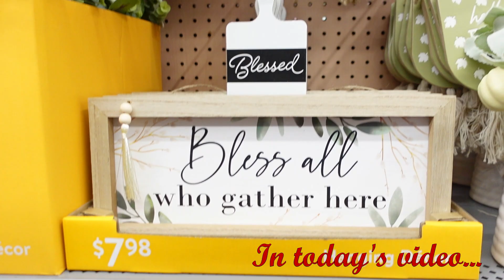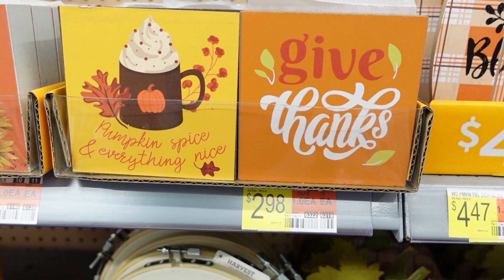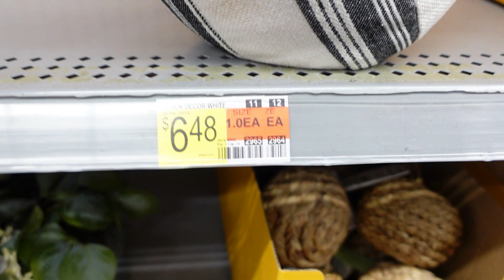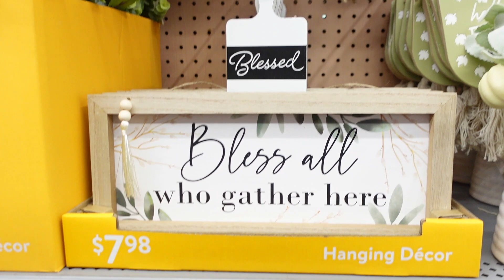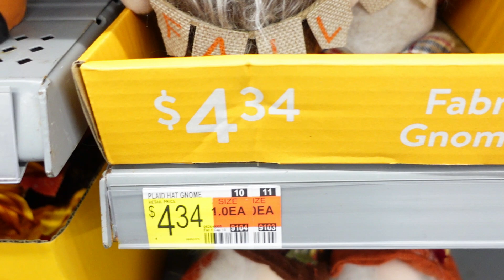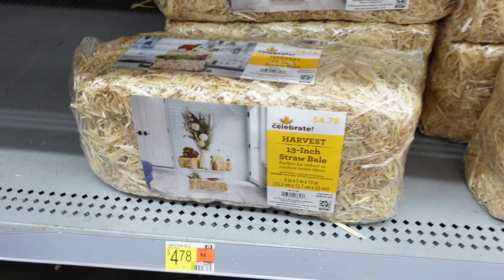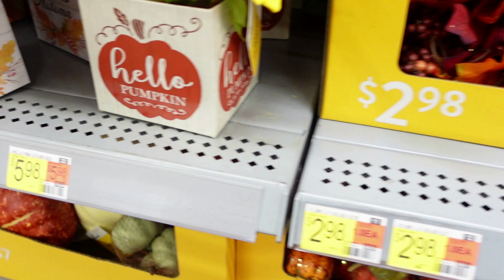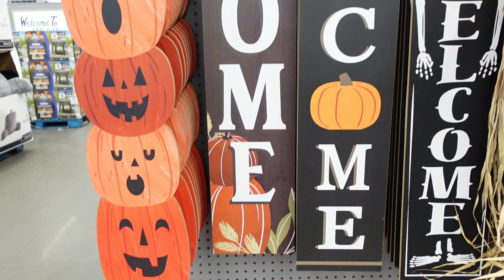*BEST* FALL DECOR 2023 AT WALMART| FALL HOME DECOR 2023 SHOP WITH ME| Home Decorating Ideas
Hello friends! Today we are shopping at Walmart for their amazing 2023 fall decor. Walmart has sat the bar really high this year. All their decor look amazing. in this video you will fall wreath, pumpkins, fall florals, lanterns, fall outdoors decor and christmas ornament sneak peek.